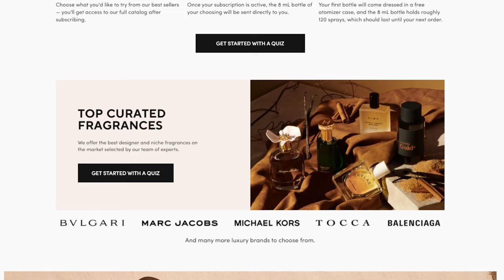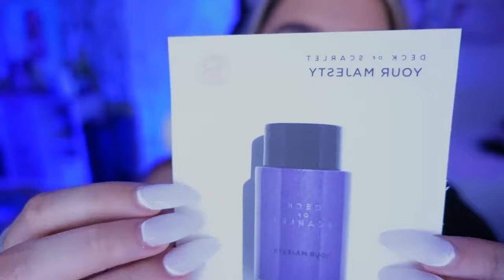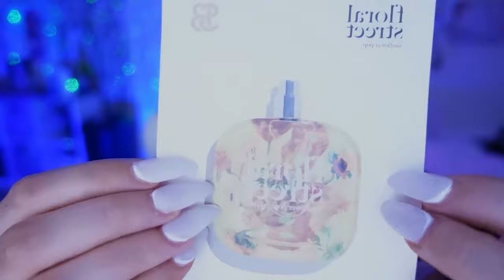ASMR | Tingly Brush Mouth Sounds for Sleep 😴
Please, share with us the link once live so we can give a final check !

Mouth sounds for you to be able to relax and sleep, I hope you enjoy and sleep well.

- Scentbird -